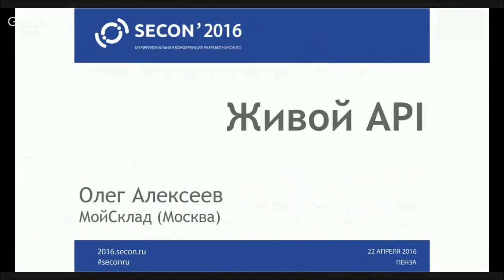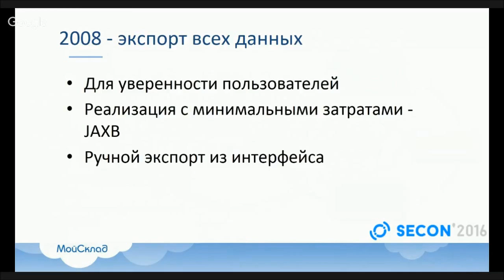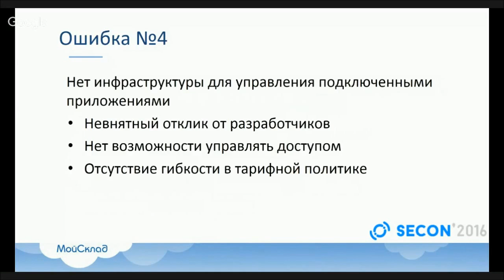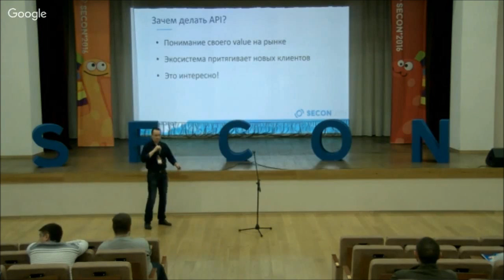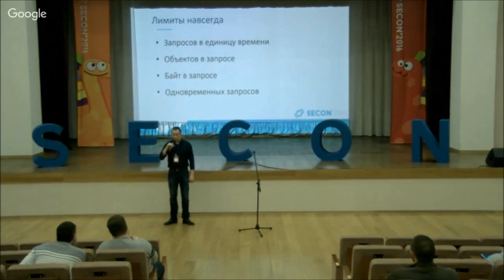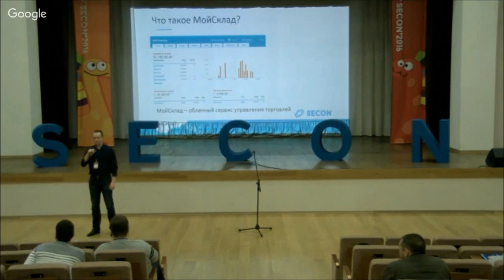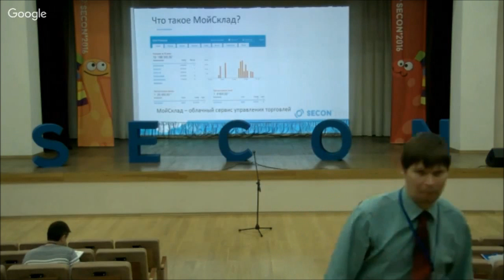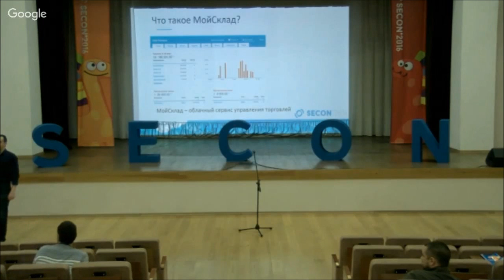Алексеев Олег, Живой API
Олег Алексеев
Город: Москва
Компания: МойСклад

О спикере
Технический директор сервиса МойСклад

Доклад. "Живой API"
Секция "Серверное программирование"
Опыт и история построения API для сервиса МойСклад.
API в сервисе МойСклад появился практически сразу после запуска. Назывался он, однако, не так, развивался не там, а применяли его, несмотря на. Но шила в мешке не утаить. С недавнего времени API стал полноценным направлением развития в МойСклад, обретает новую форму и функции.

Аудитория
Тем, кто решает и воплощает в жизнь решения, связанные с развитием и поддержкой публичного API.